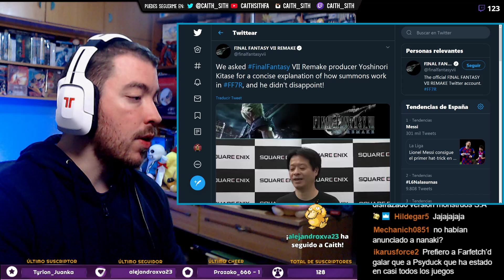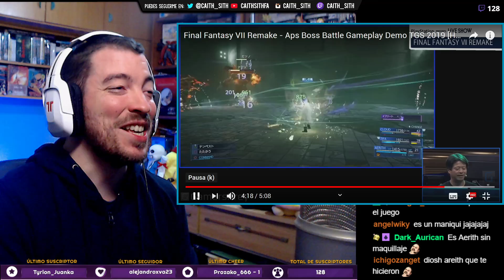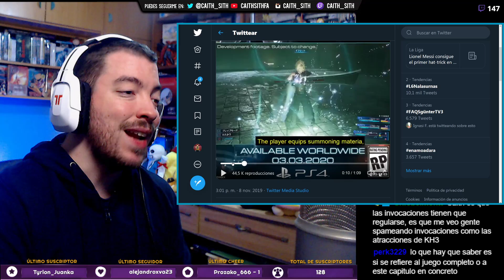¿INVOCACIONES LIMITADAS a JEFES en FFVII REMAKE? ¿Aparición RANDOM? YOSHINORI KITASE siembra dudas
Yoshinori Kitase ha hablado de las invocaciones en FinalFantasyVIIRemake y ha sembrado algunas dudas sobre el uso que podremos darles en combate. Revisemos el gameplay del TGS para intentar sacar algo más en claro de todo este asunto!